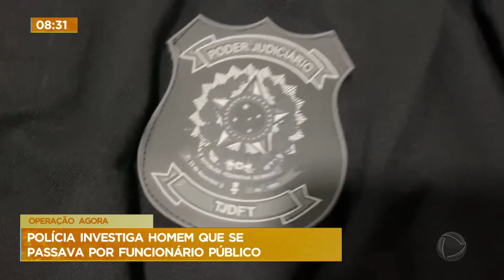Homem é preso por suspeita de se passar por policial judicial do Tribunal de Justiça do DF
Um homem de 41 anos foi preso por suspeita de se passar por  Polícia Judicial do Tribunal de Justiça do Distrito Federal e Territórios. Segundo a Polícia Civil, o homem ainda usava publicamente uniforme e distintivo da função pública. O homem foi autuado em flagrante por se fingir ser funcionário público e, caso condenado, poderá pegar uma pena de até 3 meses de prisão.